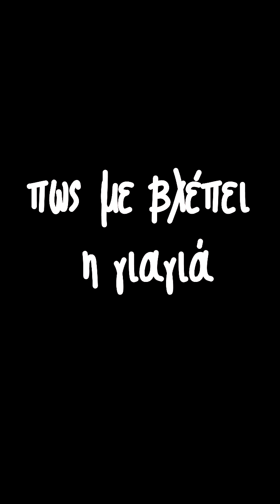Ένας για όλους №8 (TikTok Compilation) || Vladis Brando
TikTok Compilation για το σχολείο, μαγεία, οικογένεια, κτλ. Έτσι μπορείτε να παρακολουθήσετε αστεία TikTok βίντεο σε ένα μέρος.
Κοίτα τις επόμενες σειρές στο καινούργιο επεισόδιο του " Ένας για όλους":
🧚‍♂ "Παράξενη κοπέλα"
👨‍🎓 "Η ζωή των μαθητών"
🥿 "Η μητέρα = Παντόφλα-woman"